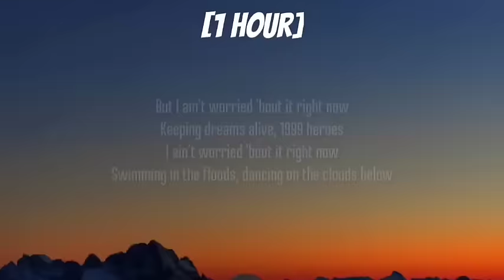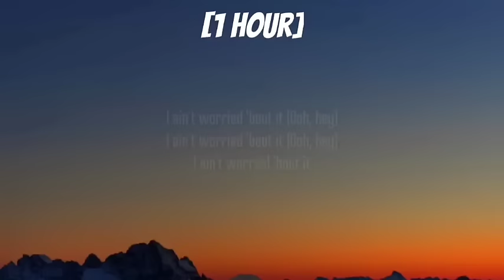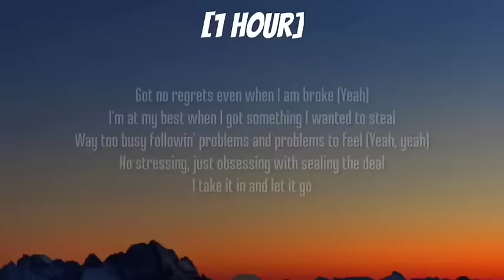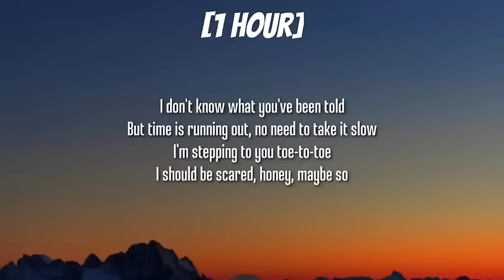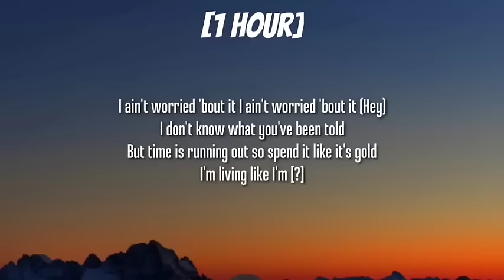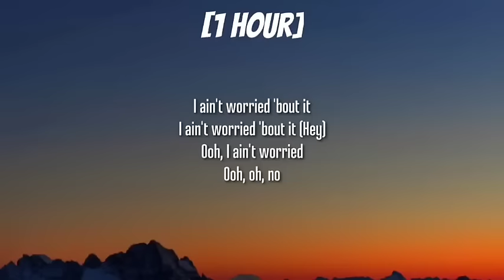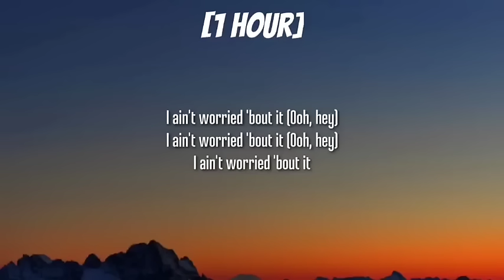OneRepublic - I Ain't Worried [1 Hour/Lyrics]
Amazon Link

Noise Two Wireless On-Ear Headphones

boAt Rockerz 450 Bluetooth On Ear Headphones

Nikon Digital Camera Z 30

FUJIFILM X-T5 Mirrorless Camera

Apple 2023 MacBook Air Laptop